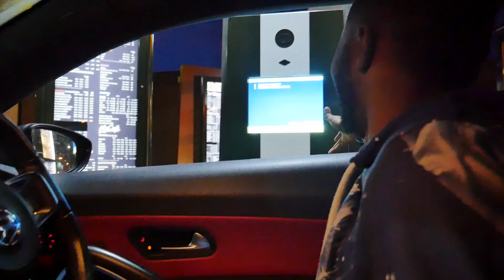PRANKING MCDONALDS DRIVE-THRU (Breaking McDonalds World Records)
Pranking fast food drive thru and breaking mcdonalds world records by ordering big mac, nuggets, happy meal record ect.